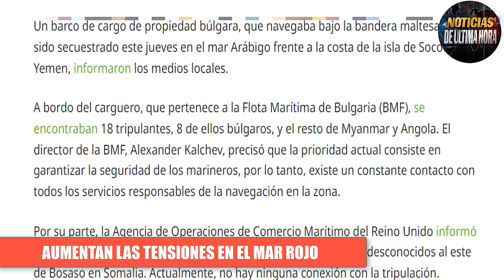🚨ÙLTIMA HORA AMEN4Z4 RECIPROCA DE RUSIA A EEUU HUTÌES SÌGUEN AT4C4NDO 🚨PENTÀGONO ADVIERTE RESPUESTA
🚨Noticias de ùltima hora hoy 15 de diciembre de 2023.

✅Estas son algunas de las informaciones importantes que marcan la pauta de la ultima jornada a nivel internacional, parte de nuestros titulares son los siguientes :

✅La federación ha enviado un mensaje claro a la potencia del Norte respecto al posible reinicio de las pruebas nucleares, se ha pronunciado un funcionario ruso de la cancillería de exteriores y a dejado el mensaje para el gobierno de Joe Biden.

✅El portavoz del kremlin Dimitri Pskov recientemente se ha pronunciado sobre los planes de la OTAN de utilizar con tropas 15 bases del paìs Finlandés y sus consecuencias que para federación son severas.

✅En el mar Rojo las tensiones siguen subiendo tras las acciones de los Hutíes de Yemen en contra de embarcaciones comerciales, son varias acciones del grupo rebelde reportadas por el CETCOM de los Estados Unidos.

✅El portavoz de seguridad para los Estados Unidos se ha reunido con el líder de Israel en las ultimas horas, tenemos algunos detalles al respecto.